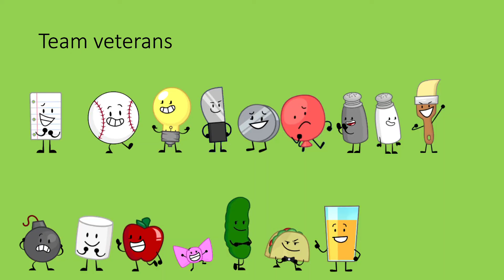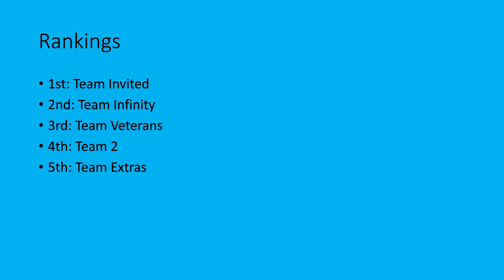Inanimate Insanity voting episode 3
Things don't go well for the extras!